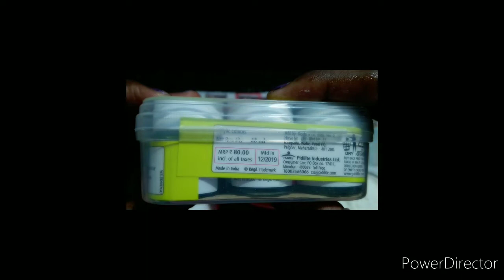Simple homemade Clay without glue | play dough for kids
In this video i will show you how to make homemade air dry clay easily by using maida and salt.